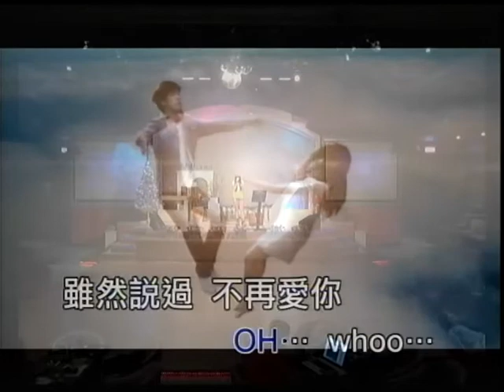馬鍾蓉~忘不了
貝斯特之友馬鍾蓉~忘不了